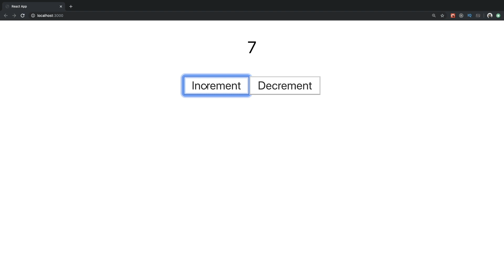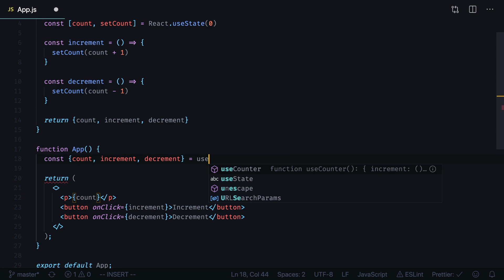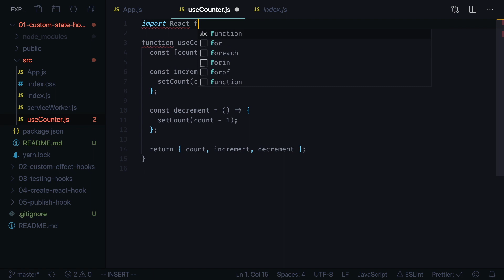How To Create Custom State Hook - Custom Hooks ReactJS Mini Course Part 1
Welcome to ReactJS Custom Hooks Mini Course. In this course we'll learn how to create custom hooks in React, how to test them using React Testing Library and how to publish them as a standalone npm package.

In this video we will write custom react hook that will use useState hook to store state internally.